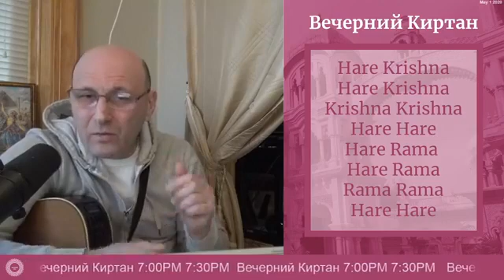Kirtan By Yudhisthira das